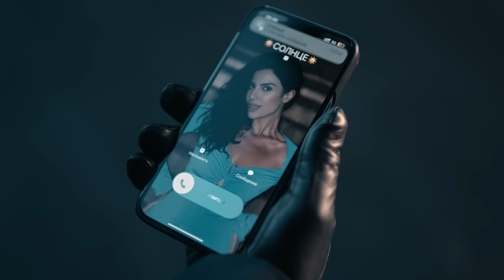Арсен Шахунц - Ты Не Я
Музыка,
Аранжировка - Зорик Михаян
Слова - Ален Алаян
Гитара - Роман Ночевный
Сведение - Станислав Шимунов, Ален Алаян
Мастеринг - Станислав Шимунов
В главной роли - Каролина Бабаян
Режиссёр,
Сценарист - Арен Баядян
Оператор - Артур Устян
Монтаж - Карен Мелкумян
Линейный продюсер - Арман Арутюнян, Виген Арутюнян
Гаффер - Размик Амбарцумян
Визажист - Седа Григорян (Beauty Fabric)
Парикмахеры - Айк Мусаелян, Инга Наапетян (Beauty Fabric)
Стилист - Лилит Хазарян
Художник - Виген Арутюнян
Генеральный продюсер - Ирина Шахунц